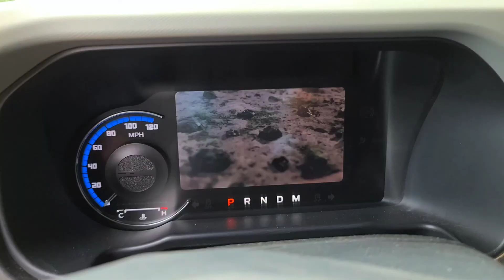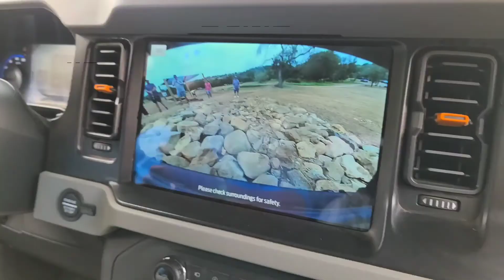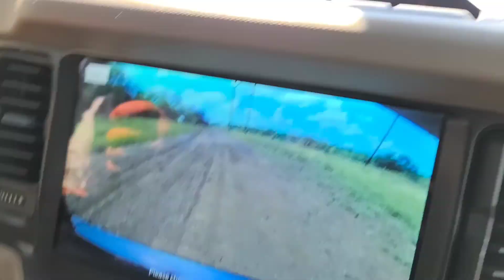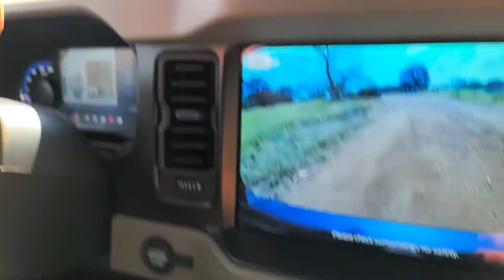Austin Texas Off Rodeo Aug 5-6 2021